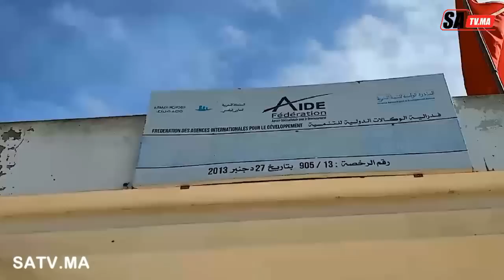تصريحات مؤثرة لفنانين صاعدين حول التخلي عن الأباء بدور العجزة في حفل خيري بدار المسنين بوقنادل